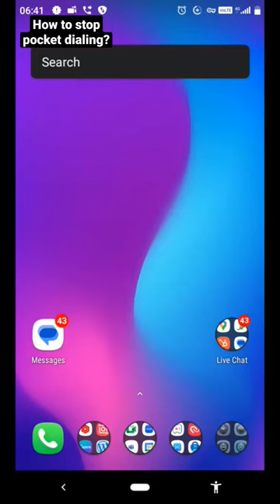How to stop pocket dialing?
In this video you will learn how to prevent pocket dialing if your phone is unlocked in your pocket.